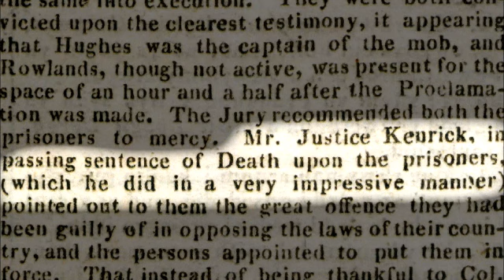Caeau Cymru: Y Ddeddf Amgau Tiroedd / The Enclosure Act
Cawn hanes Deddf Amgáu Tiroedd 1812 a'i heffaith ar yr ardal gan Sianelen Plemming.

Sianelen Plemming tells us how the Enclosure Act of 1812 affected the community around Carnguwch Mountain.